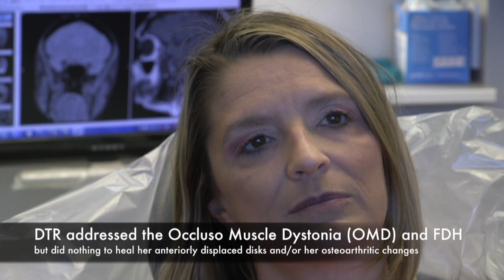TMJ Answers - 27 years coming!!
27 years of TMJ related pain, without a clue as to what was wrong with her. Countless doctors, multiple splints, no diagnosis...  A patient travels from North Carolina to Arkansas to see Dr. Nick Yiannios and have him run her through the Neural Occlusion screening protocols, with the hopes that she would be a good DTR bite alignment therapy candidate.  Her complaints:
-popping and clicking
-aching TMJ joints
-tense cheek muscles
-tenderness and pain around her eyes
-tension headaches
-migraines
-cold sensitivity in her teeth
-a bad bite
After studying the MRI's, CT's  that we ordered for her (the first time she had ever been imaged-sadly), plus her Tscan and EMG data, she was found to not only have muscular/bite issues, but orthopedic issues as well.  She was told after her screening, that her case was not an ideal DTR case, and that she should seek a consultation from a TMJ surgeon before initiating treatment.  She declined the surgical consult suggestion and asked us to perform DTR therapy for her regardless.  Watch her results!  She is happy that she did so, but more importantly, she is elated that she finally knows what is wrong with her after all those years!  Filmed 2 hours after DTR therapy completion, this video is packed full of useful data for TMD patients!

CNOtmj.com